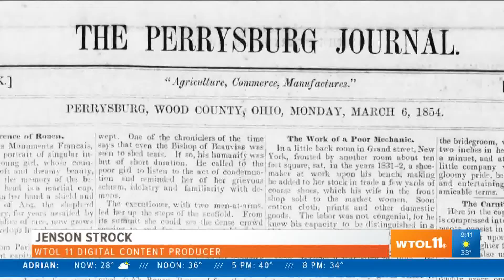1853: The Perrysburg Journal begins publication | Today in Toledo History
On this day in Toledo History flames ravage through Cygnet, a local paper begins publication, 9 killed from northwest Ohio Tornado.